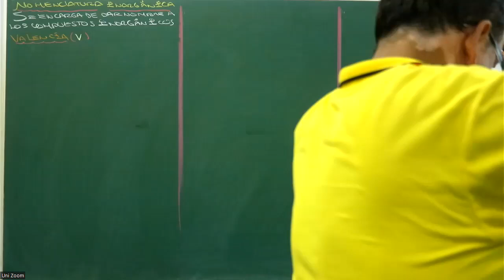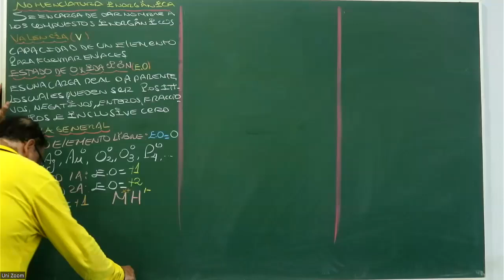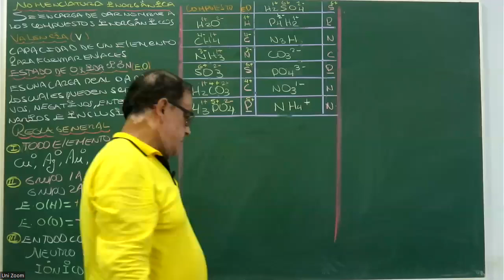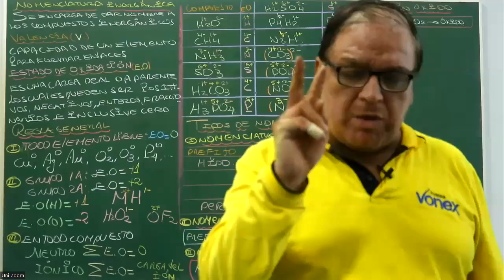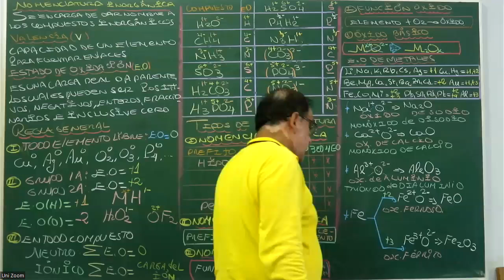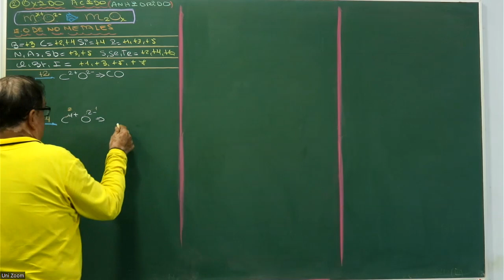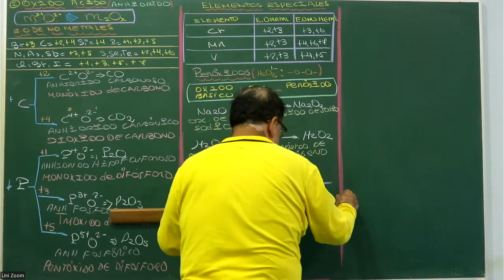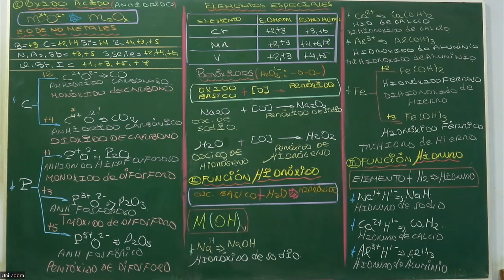NOMENCLATURA INORGANICA (HASTA OXIDOS) I (PARTE 1) | SEMANA 11 | QUÍMICA | ADRIÁN JAIME